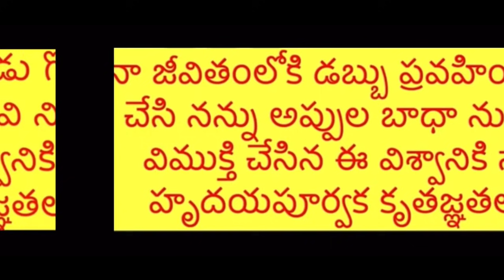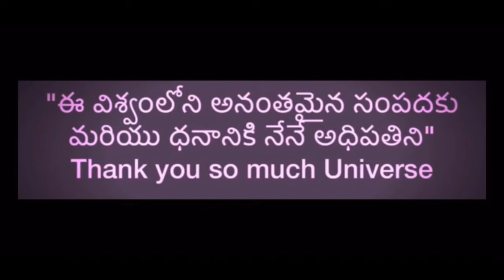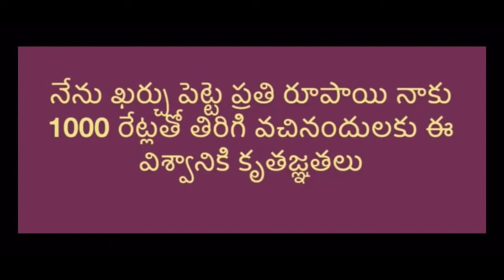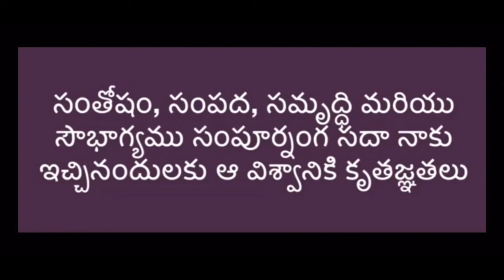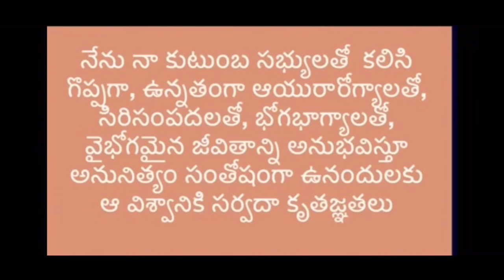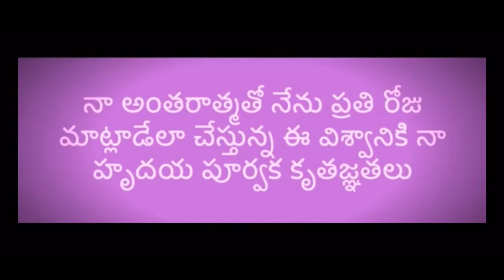Money Affirmations (108 విశ్వానికి కృతజ్ఞతలు తెలుగులో)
The most awaited 108 Thank you affirmations to Universe in Telugu. Please listen these 108 affirmations daily for 41 days then you can attract lavish abundance along with huge money. Most importantly you will be in positive frame of mind day in and day out. All the best

My gear for shooting this video:
🎥 Sony a7III camera
🎬 Sony FE 24-70 f2.8 Lens
🎙 Shure SM7B Microphone
🔆 Fill Light 60W
💡 Key Light 150W
📽 Benro IT15 Tripod for Sony a7III camera

The following links which I read and helped me to grow in my life. Click and purchase the following books.